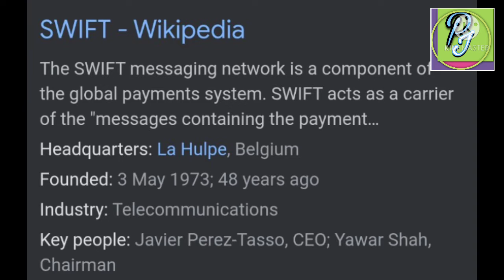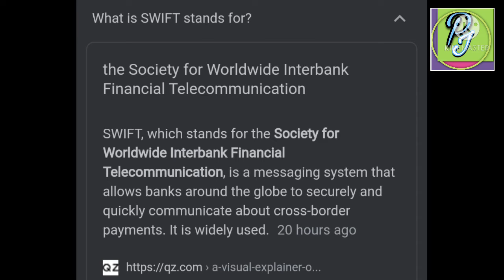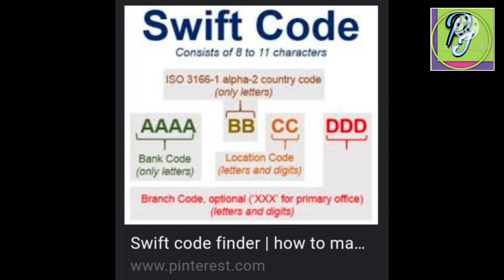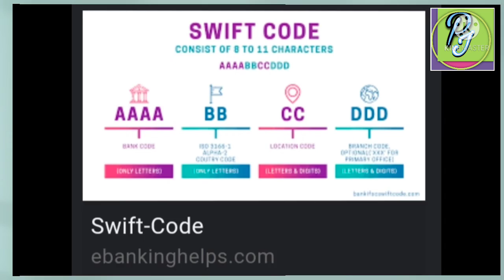what is SWIFT? how it works? रुस माथीगरिएको SWIFT को प्रतिबन्धले नेपालतथा बिश्वजगतमा कस्तो असरपर्छ ?